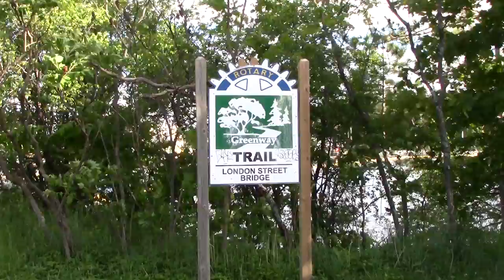Firefighters Rescue Man From The Otonabee River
Peterborough Fire Departments Communication Centre was busy coordinating 3 water rescues with 15 mins this evening.

First call came across as an overturned canoe in Bridgenorth. Bystanders noticed a man in the water struggling to make it to shore, the assisted him to shore while Selwyn Fire Dept was dispatched, the victim made it to shore and left before their arrival.

The Second call was for an overturned canoe with the canoeist sitting on the canoe flipped over in the Otonabee River by the Bensfort Bridge. Firefighters with O.S.M responded with their boats and brought the canoeist to shore.

The third water rescue was in Peterborough at the London Street foot bridge. Firefighters received a call of the person in the water struggling. Firefighters arrived and located the victim on the east side of the river. Firefighters pulled the victim from the water and treated him until Paramedics arrived, he was transported to PRHC for assessment.